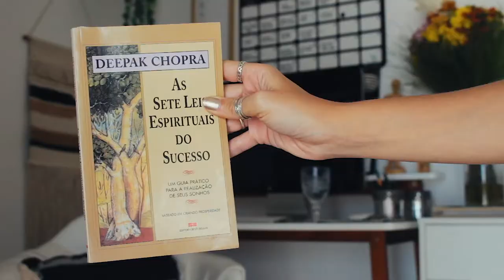21 Dias de Abundância com Deepak Chopra | Meu processo de Meditacão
Se você já ouviu falar na meditação da abundância, a meditação que está super em alta no momento, guiada por Deepak Chopra, mas ainda não sabe como funciona ou como começar, agora você vai descobrir!

São 21 dias seguidos de meditação guiada com uma mentora. Eu escolhi fazer com a Ray e não me arrependi. O contato dela está aqui embaixo e basta você enviar uma mensagem dizendo que quer participar do próximo grupo de meditação da abundância do Deepak Chopra.

O processo consiste em meditar todos os dias durante 21 dias, com foco na abundância em diversas áreas da vida como trabalho, família, lugar onde vive, entre outros. Tudo isso visando trazer mais abundância para a sua vida de acordo com Deepak Chopra. Por isso chama-se meditação da abundância!

Se você busca uma maior qualidade de vida, sem dúvidas precisa fazer essa meditação que irá te trazer várias conclusões sobre a sua vida e sobre onde quer chegar.

Qualquer dúvida ou sugestão, deixa aqui nos comentários!

CRÉDITOS

Beijocas,
MANDZY.